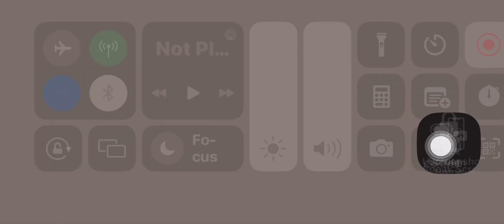Mandolin Cover Painted Black Rolling Stones